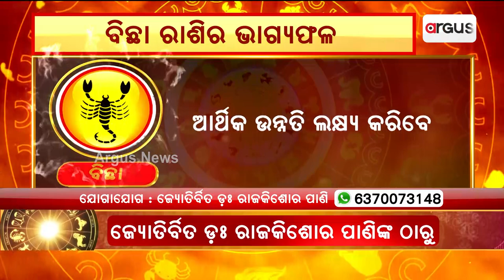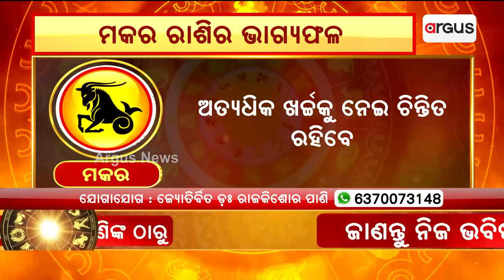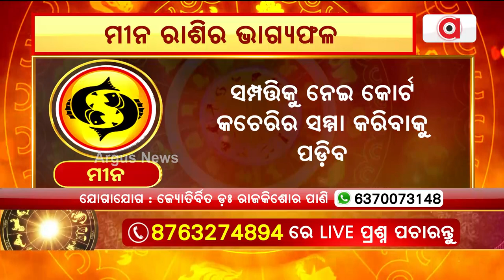21st September Horoscope | Libra To Pisces Astrology Prediction | Argus News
21st September Horoscope | Libra To Pisces Astrology Prediction | Argus News